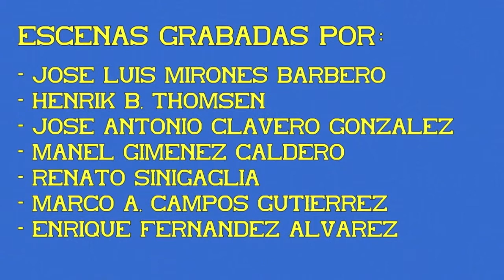Electrotrén S/432. UNE de Regionales. 06ª Parte.